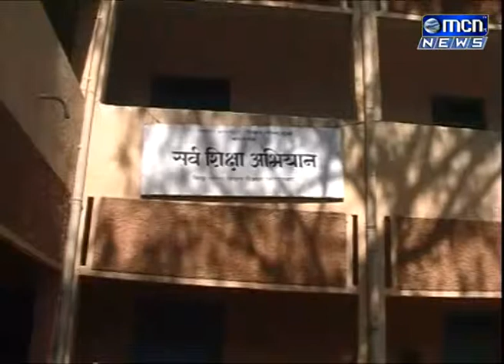निधी अभावी शाळा खोल्यांचे बांधकाम ठप्प.